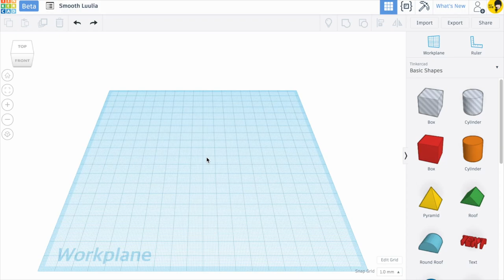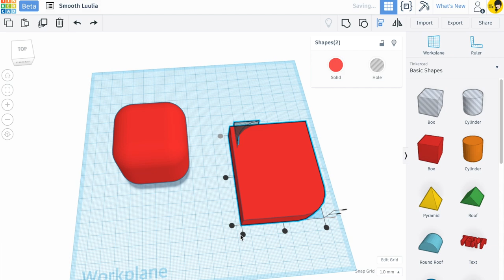Old version 11. Tinkercad tutorials - Radius & Fillet | 3D modeling How to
Radius & Fillet